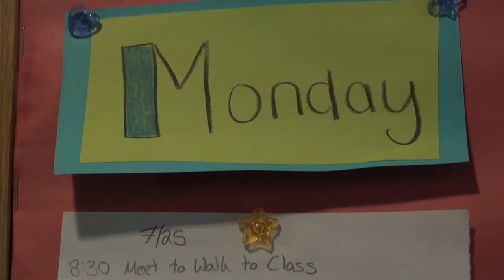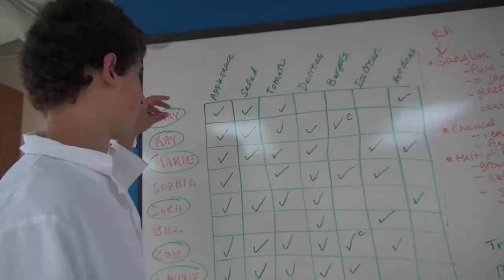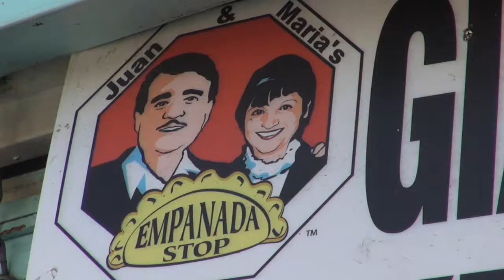Rochester Scholars Program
An Pre-College program administered by the Admissions office.